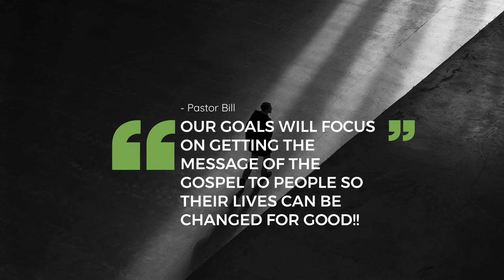Dream 6-21-20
Pastor Bill has a dream that turned reality as churches were told to stop singing during worship. What’ next?